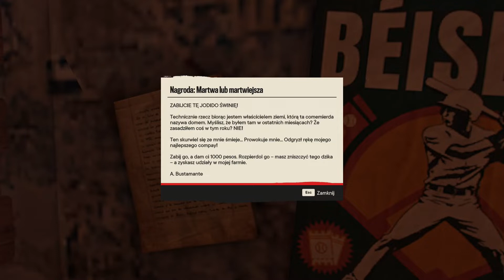Far Cry 6 odc.8-Skrzynie Libertad w Isla Sauntario.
Siema z tej strony kuba731, a to ósmy odcinek z mojej nowej serii Far cry 6.
Akcja gry dzieje się na wyspie Yarze, która po rewolucji z 1967 zatrzymała się w czasie i teraz jest rządzona przez okrutnego dyktatora Antona Castillo, który ma plan stworzenia raju w tym kraju, dzięki jego okrutnemu planowi oraz ,który wychowuje swojego nastoletniego syna Diego na przyszłego władcę Yary. Tutaj wcielamy się w Dani Rojas, który może być mężczyzną, albo kobietą od zależności gracza. Przez początkowe wydarzenia dołącza do rebelianckiej organizacji Libertad, gdzie postanawia wyzwolić Yare spod okrutnej dyktatury Antona Castillo.
To jest właśnie nowa część z popularnej serii Far cry, gdzie pojawią się wiele nowych elementów rozgrywki, a poza tym w gra będzie dodatkowo rpgową rozgrywką.

Premiera gry odbyła się w 7 października 2021 roku
Gra jest od studia Ubisoft.
Gra jest dostępna na PC, PS4, PS5, Xbox series x i xbox one.
Gra jest w polskiej wersji językowej.